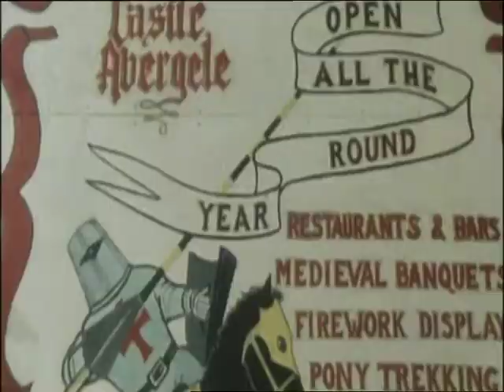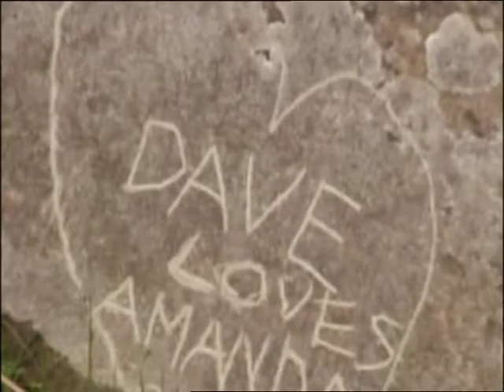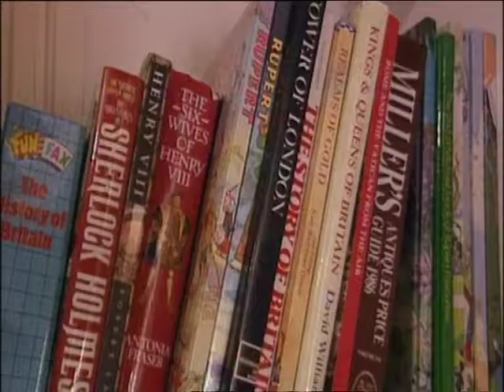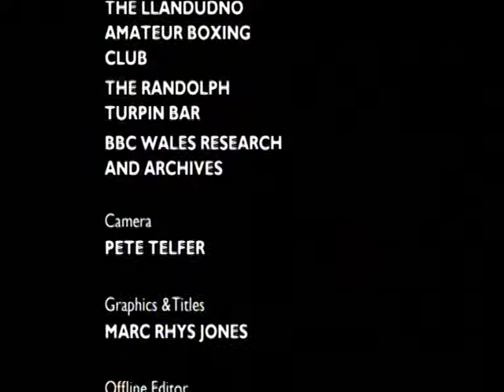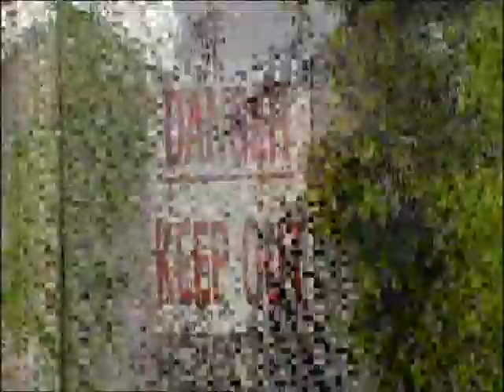Gwrych Castle Time May Change Me - 2008 Part 2